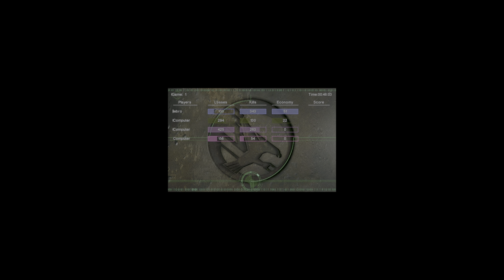command & conquer tiberian sun fading dusk nod & forgotten hard vs gdi med & militia hard